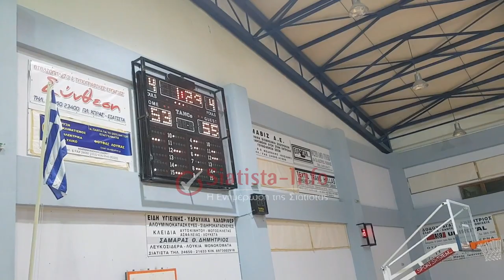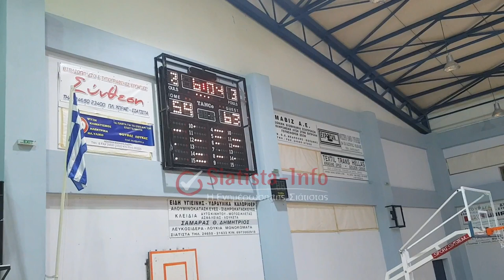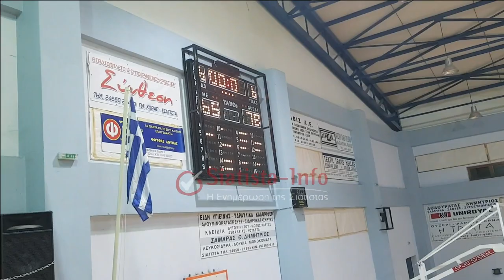Play-off ΕΚΑΣΔΥΜ: ΓΣ Σιάτιστας - Άργος Ορεστικό 65-78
Λύγισε στο τέλος ο ΓΣ Σιάτιστας...

ΠΡΟΣΟΧΗ!

Ευχαριστούμε για την στήριξη σας